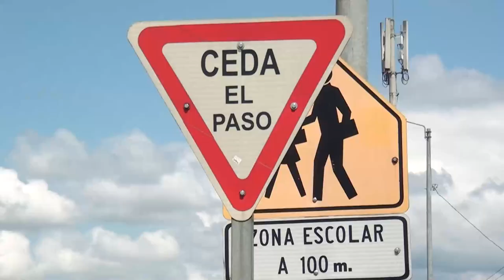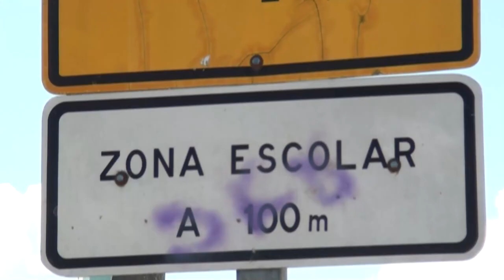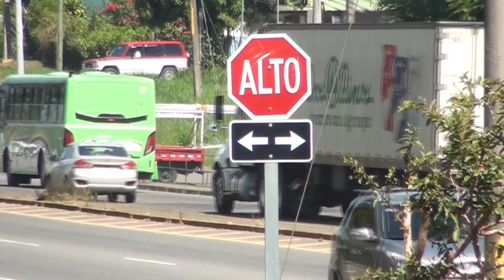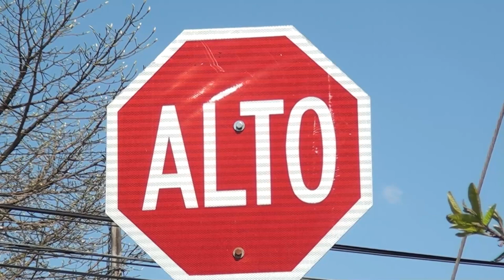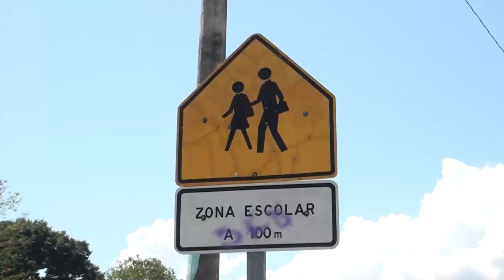Cajón y San Pedro son los dos distritos con más robos de señales de tránsito en Pérez Zeledón